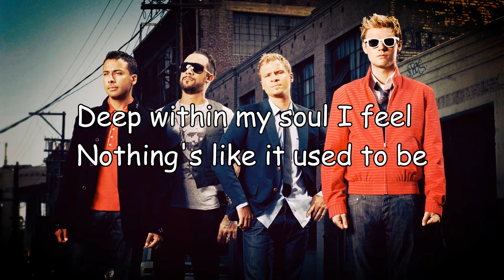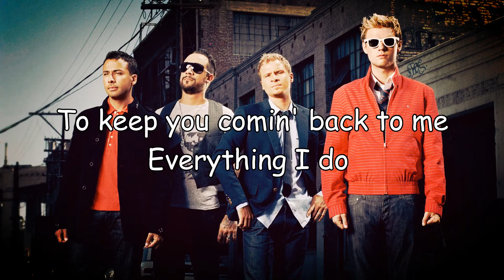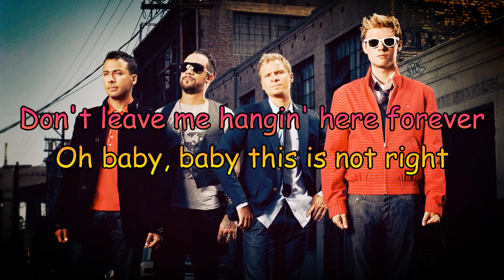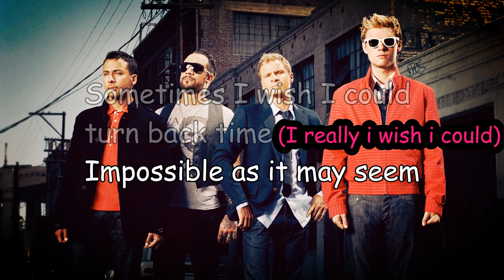Backstreet Boys - Quit Playing Games (With My Heart) (Viranch Shah Lyric Cover)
Backstreet Boys - Quit Playing Games (With My Heart)

This song is my older favorites. I used to listen their songs since the age of 10 like literally everyday. And i still cant restrain myself from listening their songs. I hope you like my Lyric cover of Backstreet Boys. Xoxo.

Viranch Shah performing "Quit Playing Games" by Backstreet Boys.

Don't need one, I'm not famous